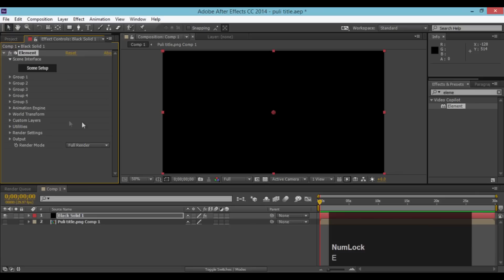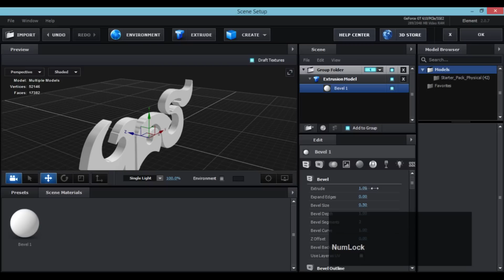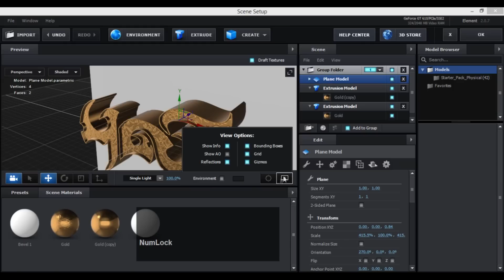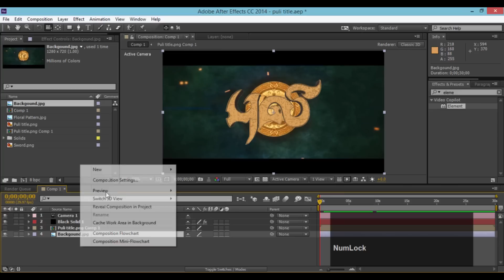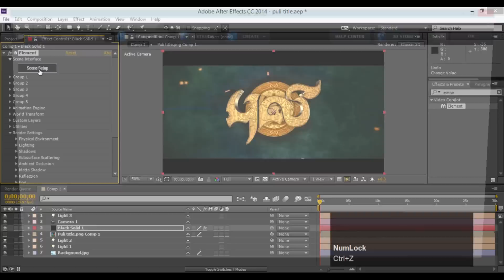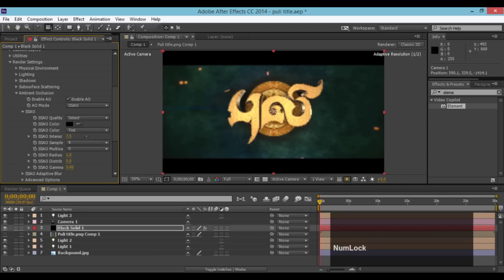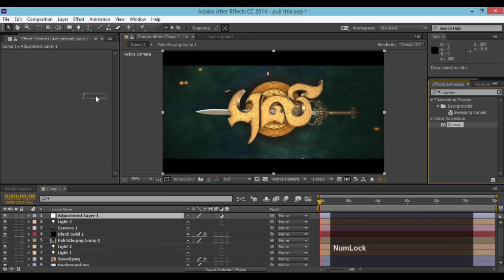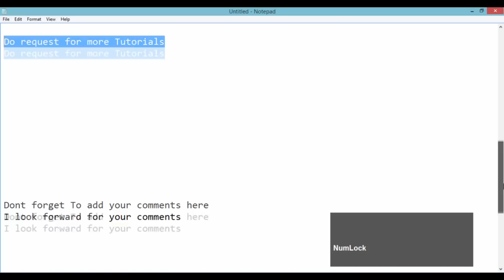How To Make Puli Title - After Effects Tutorial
64Bit Operating System, Adobe After Effects CS6 or Later,
Element 3D V2 (external After Effects Plugin).

Request For more Tutorial
Kindly Post your valuable feedback in the Comments Section

Like Me on my facebook Page | MutualGrid